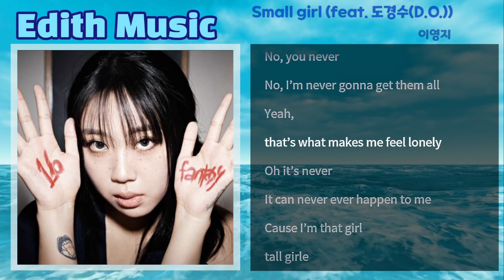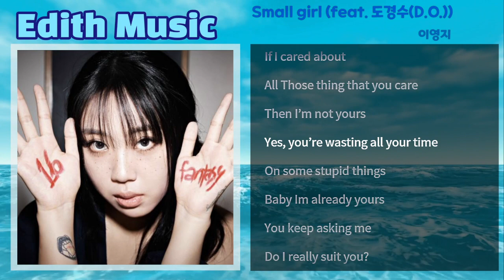Small girl (feat. 도경수(D.O.)) - 이영지 [16 Fantasy] ----- (랩힙합)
SmallGirl 도경수 D.O.